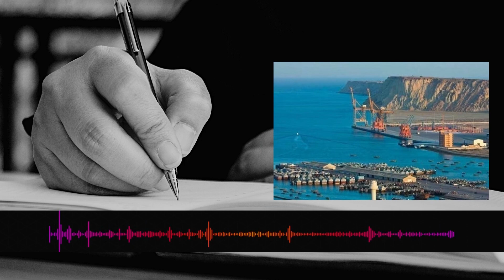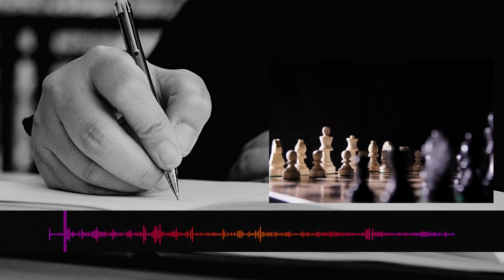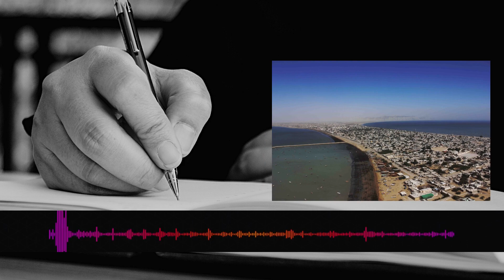CPEC kay khilaaf ghair mulki propeganday ko kis ne nakaam banaya?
Mohammad Irfan Siddiqui, columnist of daily Jang, writes in his column entitled 'CPAC mansoobay ka hero' that in 2013, with the establishment of the government of Mian Nawaz Sharif, the big project CPEC was launched.